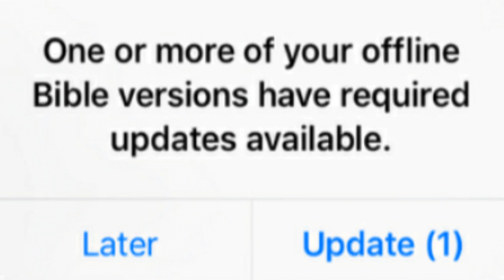The bible got a update